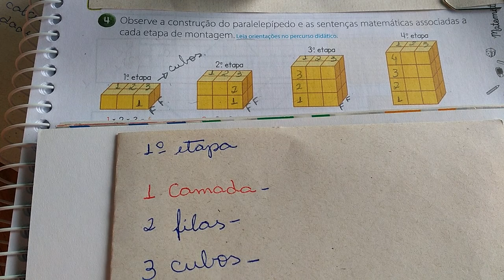Matemática Exercício Volume Cubos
multiplicação de cubos